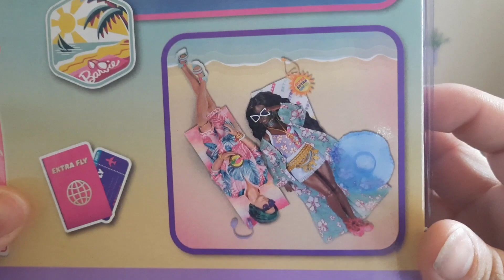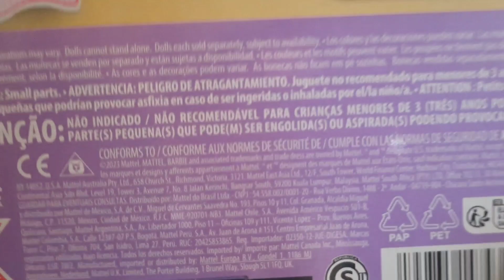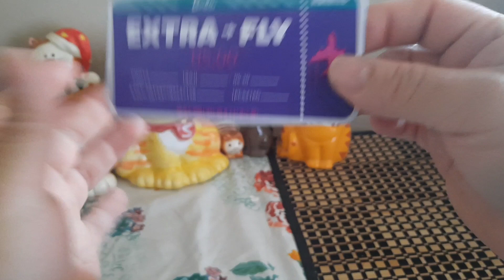Barbie Extra Fly - Ken Tropical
Hola amig@s, hoy les traigo este nuevo Ken de la linea Barbie Extra Fly.